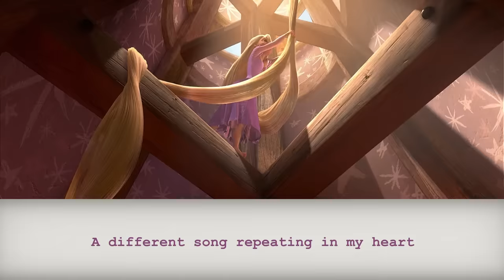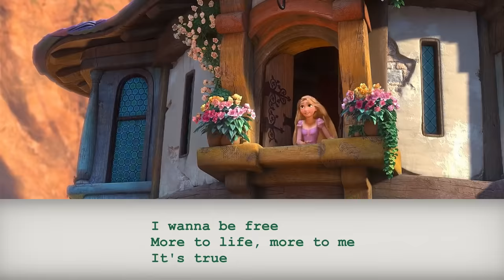If Rapunzel Sang "What Else Can I Do?"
⬅️ Original Song: What Else Can I Do? (Isabela & Mirabel)
➡️ Rewrite: Tangled (Rapunzel & Flynn)

️🎵 Backing track, composed in the style of Tangled, by Anna Perkins Music.

🎵 Flynn's part sung by my husband hehe

✏️ I know the most obvious character choice for rewriting these lyrics would be Elsa, but I really felt this song had potential for more parallel than just "cool powers." I love the common colors and visual themes between Rapunzel & Isabela, even if they're very different characters, and I wanted to make the "what else" comparison to Rapunzel's choice to leave her tower, rather than simply her magic hair.

This may be my least favorite song on the Encanto OST, but I had SO much fun reimagining it and I hope you enjoy the result!

This is a new composition featuring new lyrics and instrumentation that are entirely separate from the original work. I claim the lyrics I have written and full rights to the backing track, which was composed specifically for this video.